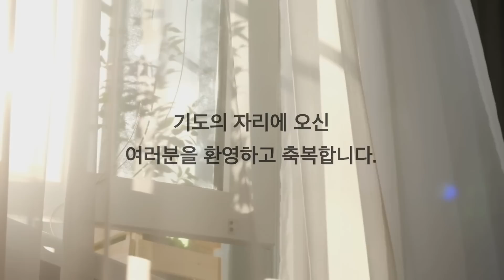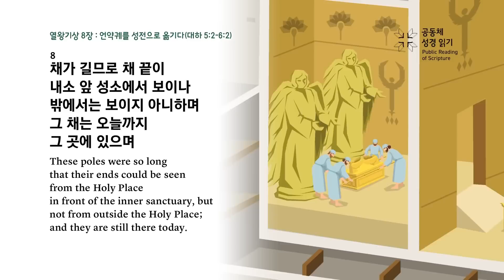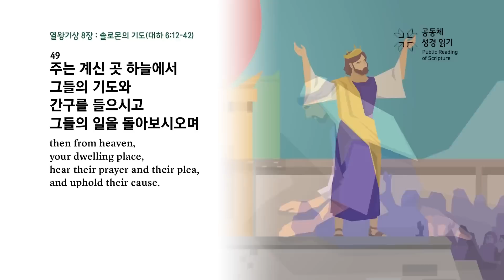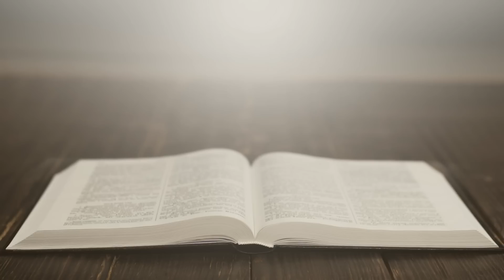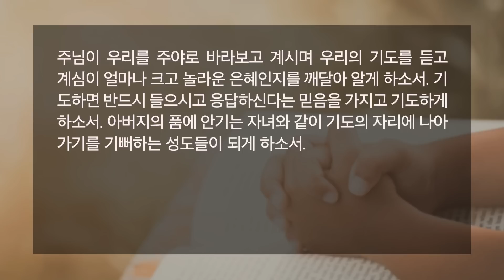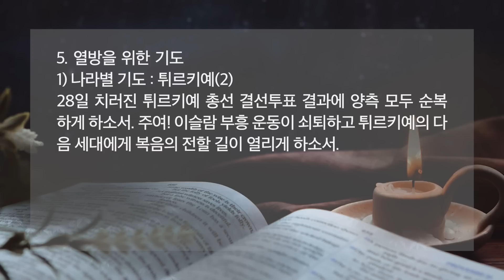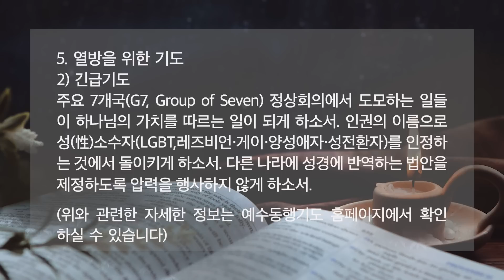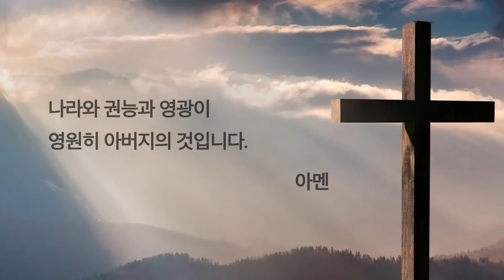[한시간기도] 5월 23일 화요일 | 열왕기상 8장